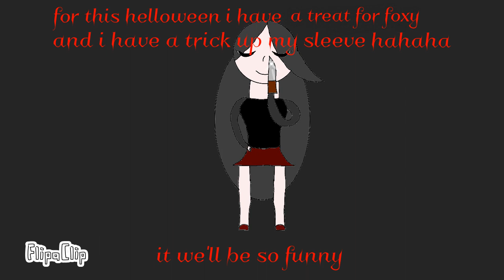I'M COMING FOR YOU!😈💀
Happy HELLOWEEN!